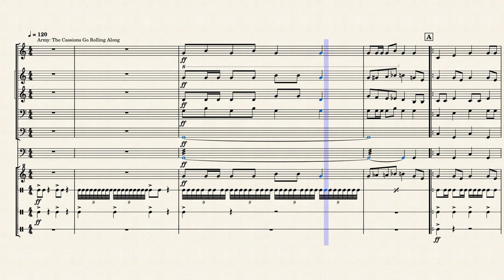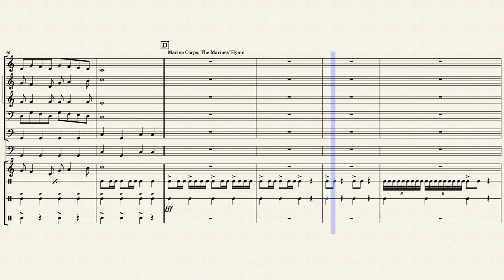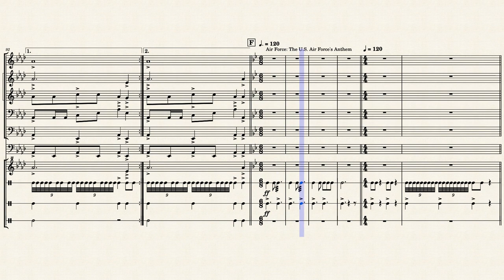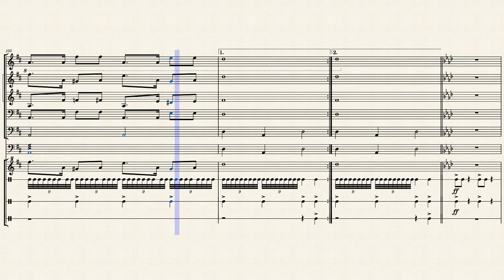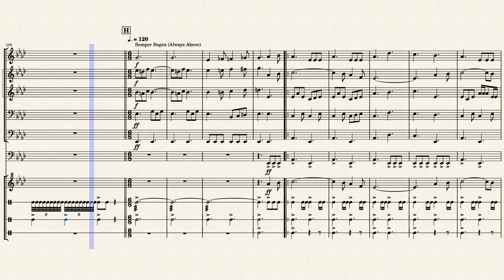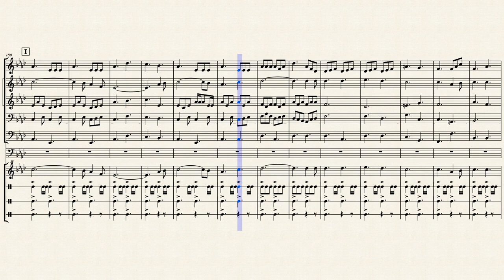Armed Forces Medley (Updated): Now Includes Space Force!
I had previously compiled my arrangements of each of the anthems of the U.S. military branches into one score. Now that I've done the song for the Space Force, I added that to update the compilation. Now we truly have all the branches covered!

The order of branches is as follows:

Army
Marine Corps
Coast Guard
Air Force
Navy
Space Force

Original music is all public domain except for "Semper Paratus" (Coast Guard); that one still belongs to all who own the rights, and was originally composed by Captain Francis Saltus Van Boskerck, and the song for the Space Force, "Semper Supra" (Always Above); that is owned the U.S. Department of the Air Force, and composed by James Teachenor and Sean Nelson.